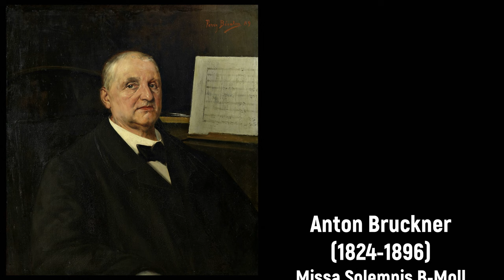Anton Bruckner (1824-1896) - Missa Solemnis B-Moll (1854)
Alles Gute zum Geburtstag Anton Bruckner! 🥂🎺

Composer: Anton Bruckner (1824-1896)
Work: Missa Solemnis B-Moll (1854) [wab29]
Performers: Cilla Grossmеyеr (soprano); Mira Zakai (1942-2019, alto); Wilfriеd Jochеns (tenor); Assеn Vassilеv (bass);
Monteverdi Choir Hamburg; Israel Chamber Orchestra; Jürgen Jürgens (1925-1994, conductor)

Missa Solemnis B-Moll (1854)
1. Kyrie 0:00
2. Gloria 3:32
3. Credo 11:42
4. Sanctus 23:50
5. Benedictus 25:56
6. Agnus Dei 30:59

Painting: Leopold Bucher (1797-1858) - Enthüllung des Denkmals für Kaiser Franz I. von Österreich am 19. Juni 1846 auf dem Wiener Franzensplatz

(Joseph) Anton Bruckner
(Ansfelden, nr Linz, 4 September 1824 - Vienna, 11 October 1896)

Austrian composer. He was the son of a village schoolmaster and organist in Upper Austria. He showed talent on the violin and spinet by the age of four, and by age 10 he was deputizing at the church organ. In 1835-36 he studied in Hörsching with his godfather, J.B. Weiss, a minor composer. After his father’s death in 1837, Bruckner entered the monastery-school of St. Florian as a choir boy. He trained in Linz as an assistant schoolteacher in 1840-41, and after holding appointments in Windhaag and Kronstorf, he returned to St. Florian as a fully qualified elementary teacher in 1845. Bruckner taught at St. Florian for about a decade, and in 1848 he became the principal organist of its abbey church. In the meantime his compositional skills steadily advanced, and the St. Florian period saw a fine Requiem in d (1849) and the Missa solemnis (1854), for Mayer's inaugural mass as prior, celebrated on 14 September 1854. The church music repertory, compared with the amateur establishments of his early childhood, was vast and featured Austrian classical and pre-classical composers including Michael Haydn, the St Florian composer Franz Seraph Aumann (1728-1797, whose music Bruckner admired), Albrechtsberger, Joseph Haydn and Mozart. In 1856 he was reluctantly persuaded by his friends to apply for the post of cathedral organist at Linz, which he won easily. In 1861 Bruckner concluded his arduous studies with Sechter with magnificent testimonials, and he also astonished his judges at an organ examination in Vienna. His style in works such as the seven-part Ave Maria (1861) displays new freedom, depth, and assurance. He now embarked on a study of form and orchestration with Otto Kitzler, and during this time he discovered the music of Franz Liszt, Hector Berlioz, and above all Richard Wagner.

After two earlier essays in the orchestral form, Bruckner completed his Symphony No.1 in c in 1866. That same year he finished the Mass in e, which, along with the Mass in f (1868), completed his triptych of great festive masses. They rank among the highest achievements of Roman Catholic church music. Late in 1866 Bruckner suffered a severe nervous collapse, from which he recovered after three months in a sanatorium, though intense depressions would later trouble him. In 1868 he succeeded his late teacher Sechter in a professorship at the Vienna Conservatory. There he taught harmony and counterpoint and endeared himself to pupils for his memorable and engaging academic style. The story of the last 25 years of Bruckner’s life is essentially that of his symphonies: the creation of new concepts of form, time-span, and unity, and his struggle to achieve success in the face of fierce critical opposition. Bruckner was a fervent admirer of Wagner, and he was erroneously branded as a disciple of that composer; his career suffered from his unwitting involvement in the fierce battle then raging between the adherents of Wagner and Brahms. Bruckner received a long-sought appointment as a lecturer at the University of Vienna in 1875 over the opposition of Hanslick, who was dean of the university’s music faculty. In 1878 he was elected a member of the Hofkapelle, where he had been an unpaid organist for years. By the early 1890s Bruckner had become a famous and honoured figure, and he was awarded an honorary doctorate of philosophy from the University of Vienna in 1891. His last choral-orchestral works were Psalm 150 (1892) and Helgoland (1893). Three movements of his Symphony No.9 in d were ready by 1894, but he was unable to complete the finale before his death. He was buried at St. Florian.